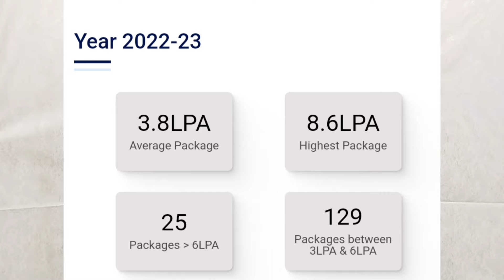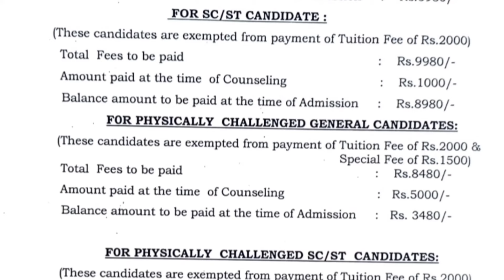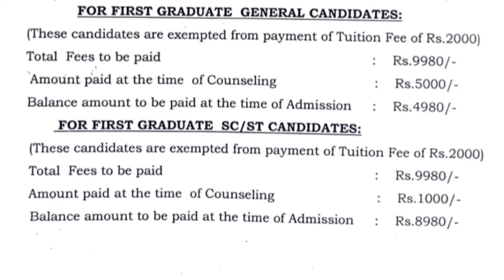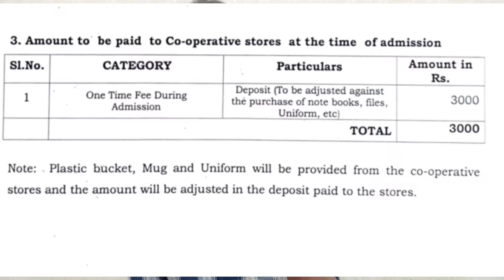ACGCET Karaikudi 2024 Expected Cutoff & Rank❓| Placement & Fees Explained❗